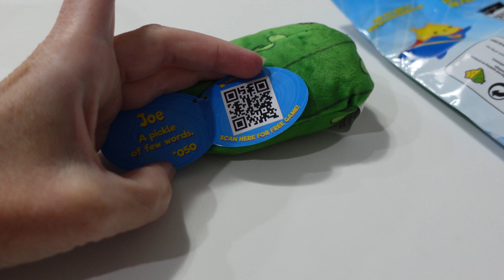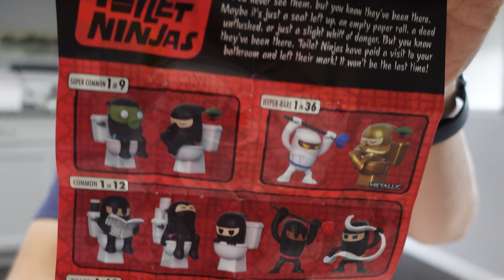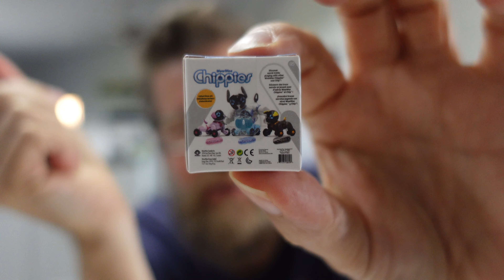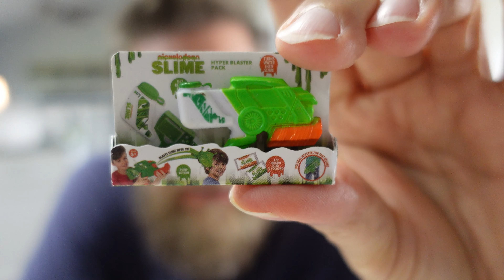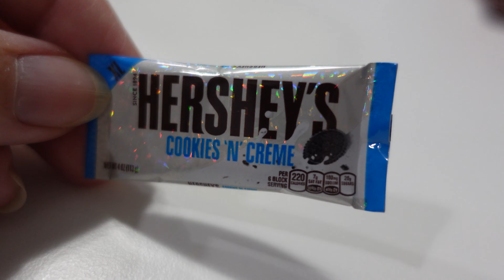Caught On Camera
Caught On Camera (8.18.21 - Day 4122)